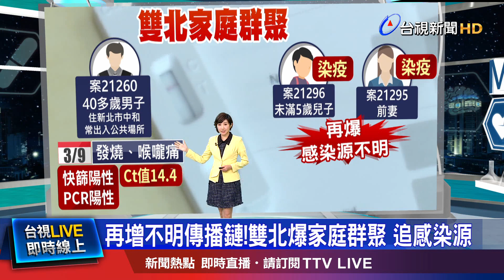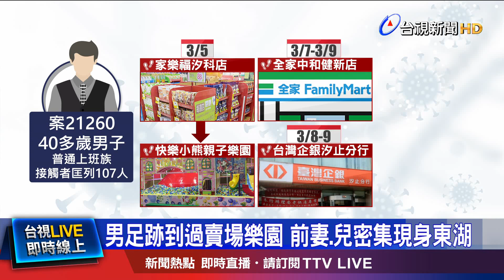男喉嚨痛快篩驗出陽性 非同住家人也確診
我國歷經昨天(10號)一天本土+0，雙北今(11號)又再新增不明傳染鏈。是一名家住新北市中和的男子，這個月9號突然發燒、喉嚨痛，他也在家自行快篩，結果驗出陽性，到醫院採檢確診，Ct值14.4，最後追出包括他非同住家人，未滿5歲的兒子、和前妻也都染疫，目前三人的足跡，也都完成清消。但目前還沒發現這起家庭群聚的感染源，還要靠疫調，和基因定序才能釐清。